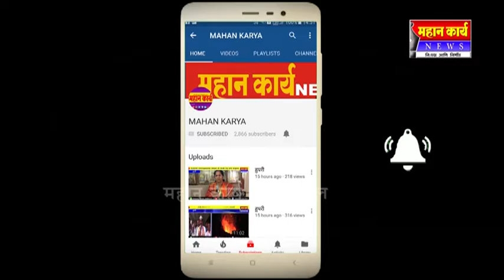मानव बंधुत्व वेदिकेचा अंधश्रध्दा विरोधी उपक्रम : एक रात्र स्मशानभूमीत,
मानव बंधुत्व वेदिकेचा अंधश्रध्दा विरोधी उपक्रम : एक रात्र स्मशानभूमीत, राबवला आगळावेगळा उपक्रम